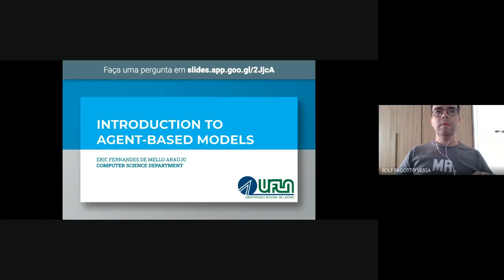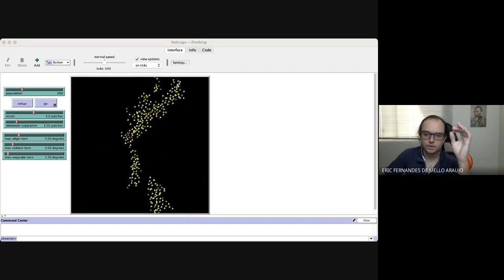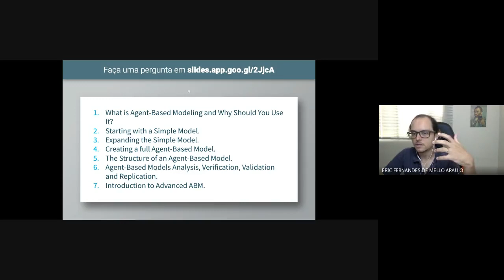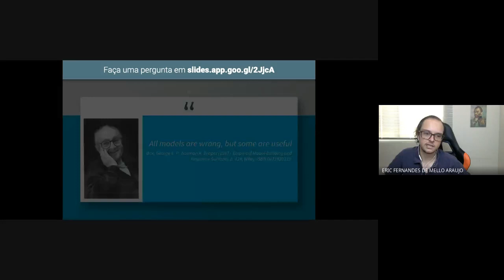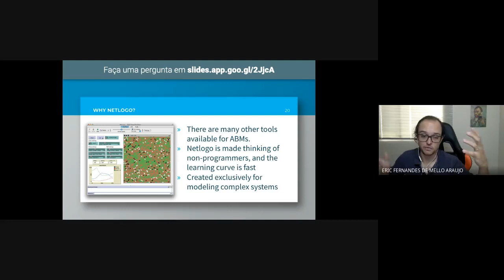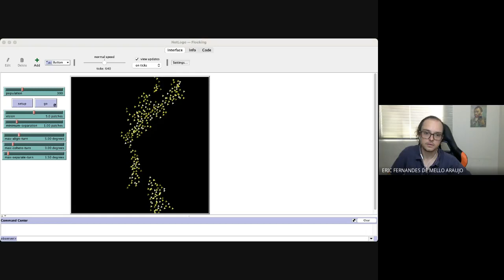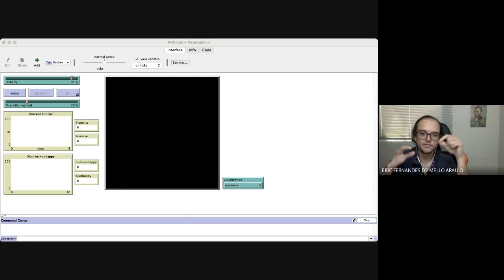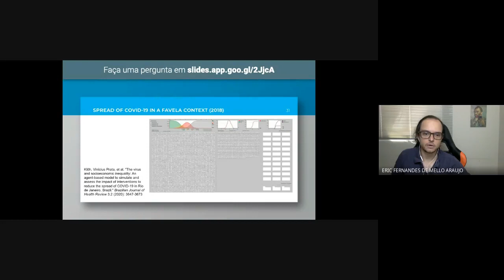Introduction to Agent-based Models - Lecture #1 - First concepts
This is the first lecture (26/08/2021) of the Introduction to Agent-based Models course, at the Computer Science Department of UFLA (Universidade Federal de Lavras).

In this video we go through some basic concepts to understand modeling, agent-based models and some examples using the Netlogo tool, to be used for the rest of the course.

The assignments and topics related to the students booked in the course should be skipped, if you're not part of it.